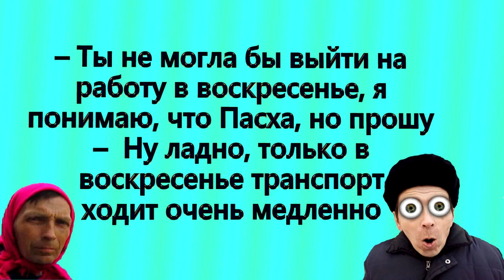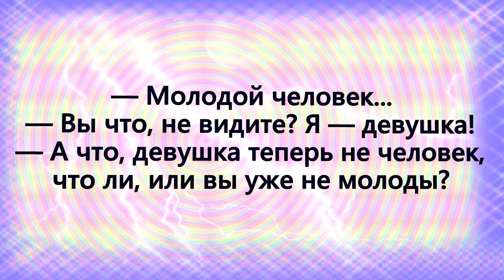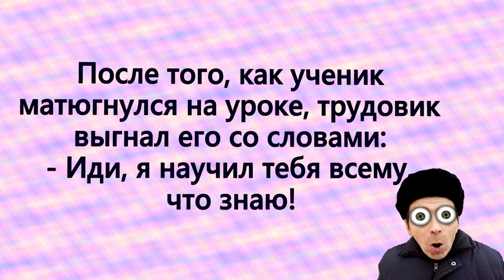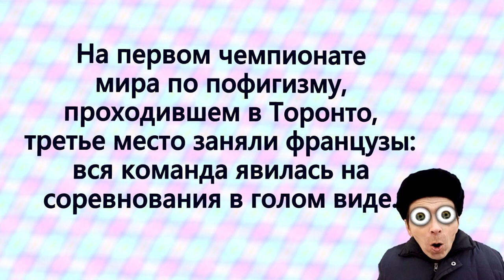Когда гудишь весь целиком и приглашение без мужа или анекдоты с DJ DED21 ANIBTIKO от 9 октября 2021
Два гопника в троллейбусе:
- Слышь, а где Геша, шо-то его не видно...
- В больничке лежит бедняга.
- Шо захворал??
- Сотрясение мозга, сломаны челюсть, 6 ребер, рука и нога...
- Ну ни фига себе... - это шо он, с лестницы так упал?
- Да не, так нажрался недавно, шо вышел на улицу, докопался до какого-то студента и порвал ему ватман...

В мастерской художника.
Мужик заказывает картину на подарок.
— Что вы можете мне предложить, из недорогого и в масле?
Банку сардин.

На таможне.
Документы есть?
— Да есть, два паспорта.
Российский и загран?
— Нет, от холодильника и стиральной машинки

После лекции для HR-специалистов одна из слушательниц спрашивает у докладчика: — Собеседования отнимают очень много времени. Скажите, как можно максимально быстро определить, что за человек перед тобой — идиот или нормальный? — Конечно. Задайте ему какой-нибудь простейший вопрос. Например: «Известно, что Кук совершил три путешествия, во время одного из них он погиб. Во время какого именно?» — А можно какой-нибудь другой пример? А то у меня в школе было плохо с географией

Заходит паренёк на почту, встаёт в очередь, подходит к окошку. - Здравствуйте тётенька. - Здравствуйте молодой человек. - Дайте, пожалуйста, две булки хлеба. - Молодой человек, у нас хлеба нет. У нас тут почта: письма, посылки разные. Паренёк замахивается и бьёт женщину по лицу. - “Сука, чтобы завтра хлеб был”. Уходит. На следующий день то же самое. Решила женщина купить хлеб, надоело по лицу получать. Купила. Ждёт. Заходит паренёк, встаёт в очередь, подходит к окошку. - Здравствуйте тётенька. - Здравствуйте молодой человек. Паренёк протягивает деньги и говорит: “Дайте, пожалуйста, две палки колбасы.” Женщина в панике: “У нас колбасы нет, у нас только хлеб!!!” Паренёк бьёт её по лицу: “Хлеб уже и в аптеке есть

Учительница: - Кем вы хотите быть, когда станете взрослыми? Так... скажи Вовочка. - Я хочу быть дебилом. - Вовочка, это ещё почему? - А когда мы с папой гуляем, он постоянно говорит: смотри на того дебила, какая у него крутая тачка; смотри на того дебила, какой у него дом...

Менеджер компании-сотового оператора привёз собачку к ветеринару:
- У нее живот болит, сделайте что-нибудь! Сколько будет стоить?
- Да без проблем, дам лекарство, 500 рублей.
Ветеринар забирает собачку, через пару часов отдает и передаёт чек на оплату. Менеджер, ошарашенно:
- 10000? Это за что?
- А я ее заодно кастрировал, загипсовал правую лапу, подрезал хвост, подстриг. Мне показалось, вам это всё пригодится

Ищем бухгалтера! - Здравствуйте. Возьму вести бухгалтерский учёт ООО и ИП. 15 лет опыта. Свободный график. Интересует? - 2+2 сколько будет? - А сколько надо?)) - Отлично! Когда вам удобно будет подъехать к нам в офис?

В кармане рабочего пиджака лежит крышечка от пива, на совещаниях и переговорах я тихонько её трогаю... она напоминает мне о том, кто я есть...

На таможне.
— Много сигарет везете. Разрешается один блок, а у вас пять.
— Не пять, а четыре.
— Как же четыре, если вижу пять.
— Четыре. Один ваш.
— Проходи!